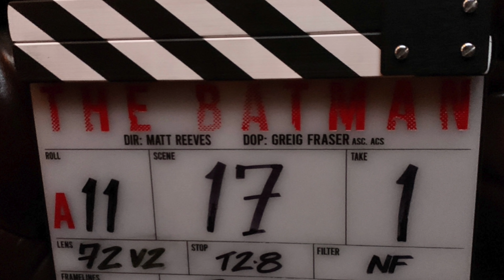The Batman (2021) Riddler Victim PHOTO!! Horror Movie Vibes!!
Batman 2021 Riddler Image leaked online shows Robert Pattinson The Batman is going to be very dark batman movie. The Batman 2021 leaked photos of batsuit on batbike no Batmobile yet. The Batman trailer unknown
these set photos give me horror movies vibes The Batman 2021 news
riddler catwoman no joker in batman & penguin.

SOCIAL MEDIA